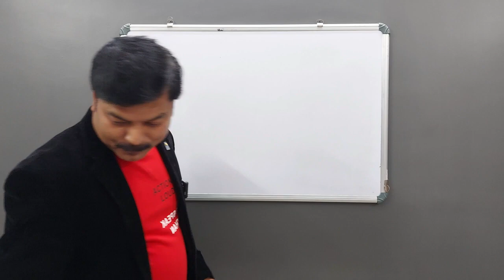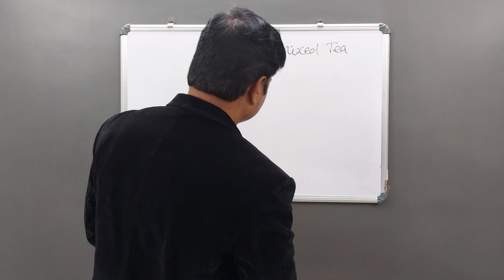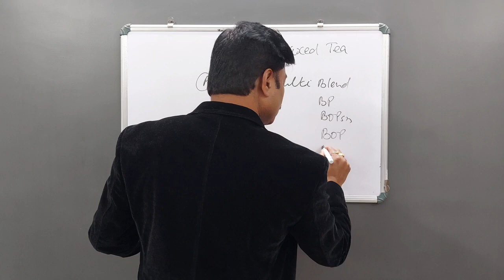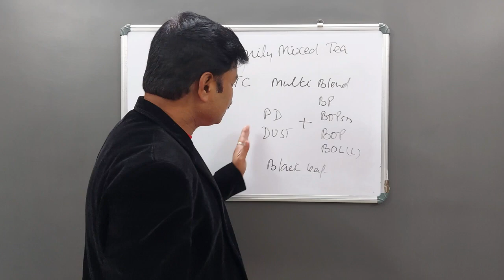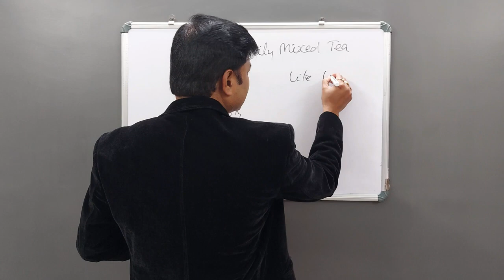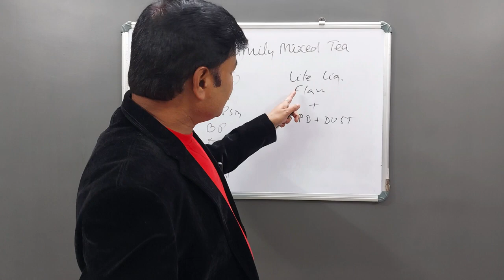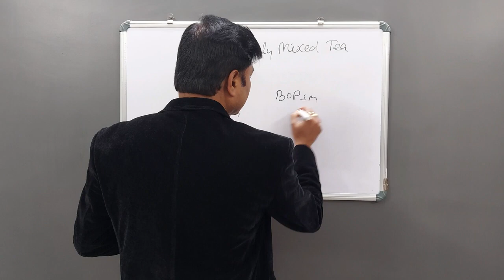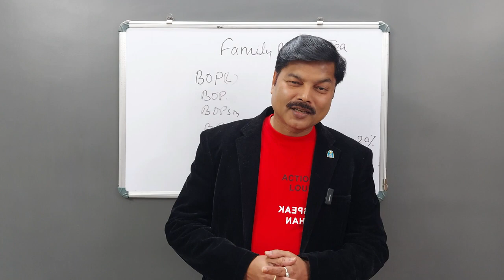Family Mixed Tea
A "family mixed tea" is a blend of different types of tea that are blended together to create a unique flavor profile.  Family mixed tea is a great way to create a unique and personalized tea blend for your taste.
Topics covered
1. How this blend made?
2. What is family mixed tea?
3. Which grade use for tea blend?
4. Tea blending process.
5. Whic tea is best for family mixed tea?
6. Is Tea powder and family mixed tea same?
7. Popular tea in Maharastra.